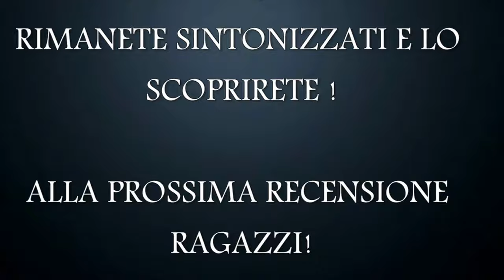VLOG - Episodio 16 - Visita In Armeria Con Annesso Regalo Di Natale!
Data la mia assenza forzata durante il mese di Novembre, quest'oggi mi faccio perdonare con un VLOG veramente speciale mostrandovi il regalo di Natale che mi sono concesso (con un po di anticipo). Spero che questo piccolo video sia di vostro gradimento e vi auguro una buona settimana dandovi appuntamento ai prossimi video del mese!

SE VOLETE SOSTENERE IL CANALE CON LE